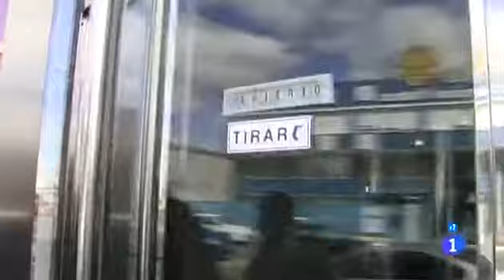Comando Actualidad en el Ikea de Arroyo de la Encomienda.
Emitido por La 1 de TVE el 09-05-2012